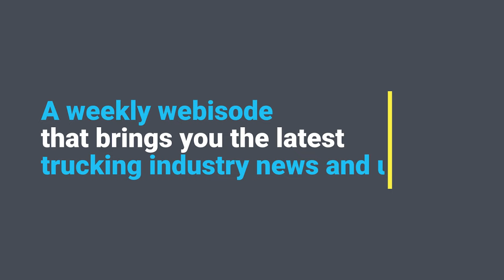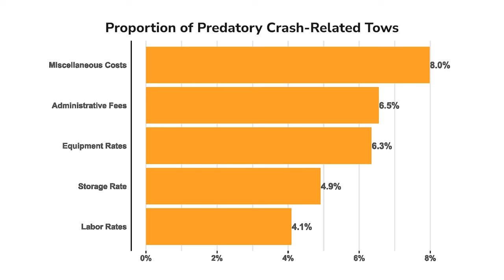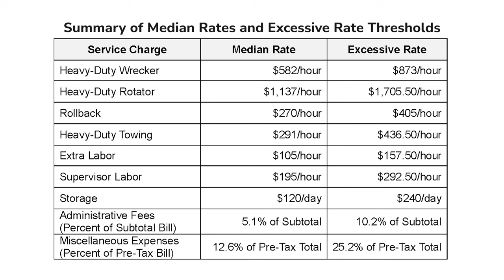Predatory towing: How can trucking fleets avoid becoming victims of overcharges and excessive rates?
Predatory towing practices in the trucking industry have become a significant issue, with many motor carriers experiencing excessive rates for towing jobs. The American Transportation Research Institute (ATRI) conducted research on this topic to gain a better understanding of predatory towing, the regulations surrounding it, and how often it occurs. ATRI found that nearly a third of crash-related tows involved predatory billing practices.

Joining us this week on the 10-44 is ATRI research associate Alex Leslie, who walks us through the details of the report.

00:00 10-44 intro predatory towing
01:12 Predatory towing
01:53 Towing and Recovery industry challenges
05:17 What is predatory towing?
06:52 Types of predatory towing
08:44 Predatory billing
11:16 Insurance
13:15 It’s not always the towing company’s fault
14:39 State regulated tow rates
17:06 How to avoid being a victim of predatory towing